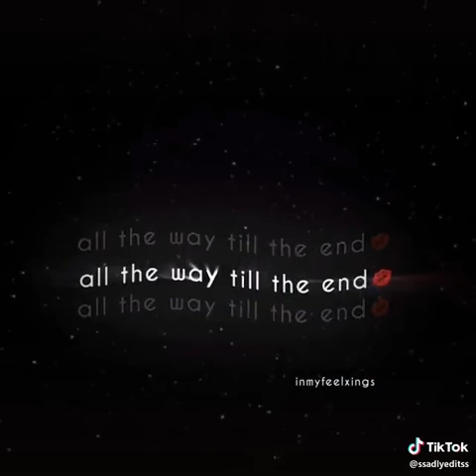Cute video to send to your bf/gf or crush!